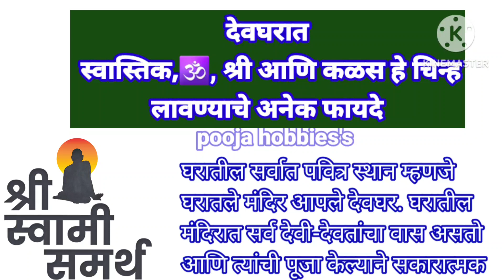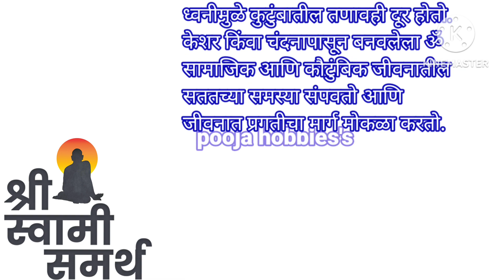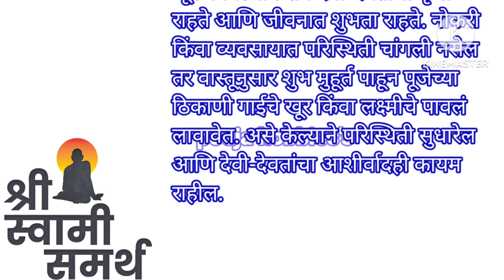स्वामी म्हणतात.. हे ,६ चिन्ह देवघरात लावा कायमची संकटे दूर होते.|Shri swami samarth